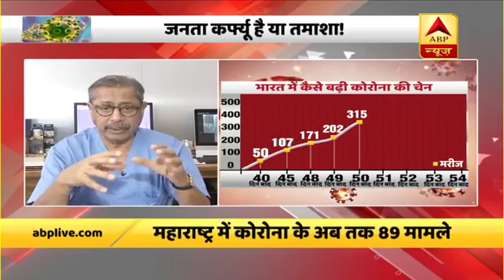कोरोना संक्रमण से कैसेे बचे? जानिए, Dr Naresh Trehan से